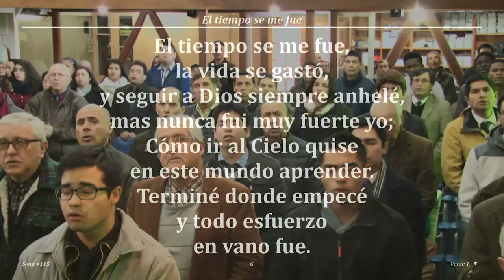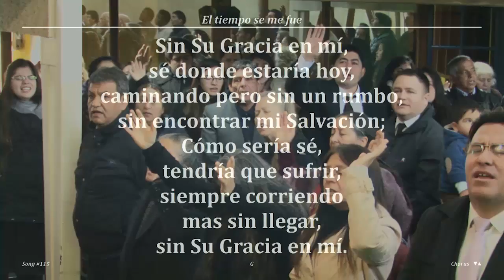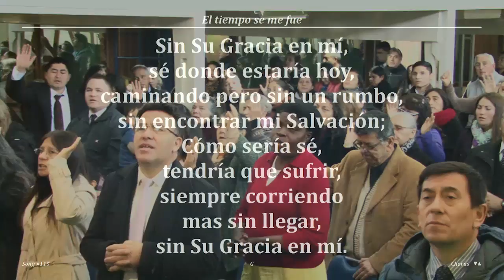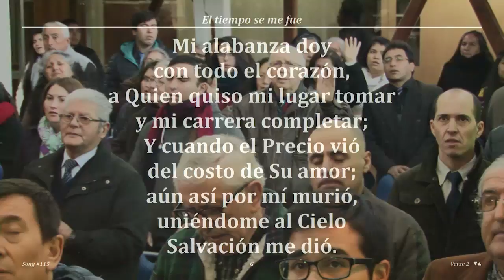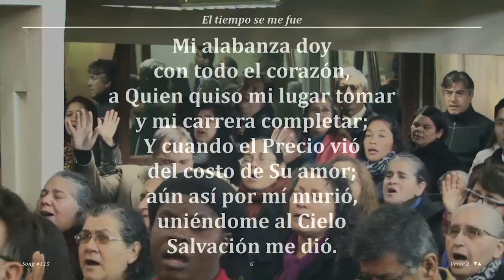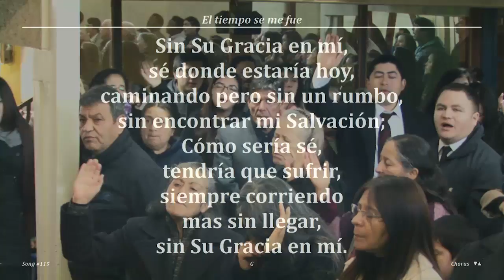2017 0604d Vicente Peralta